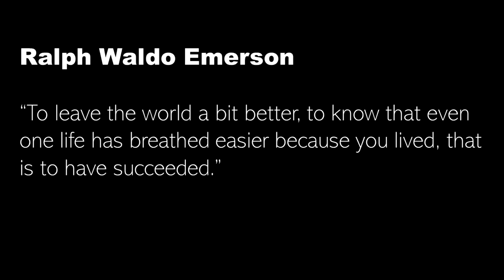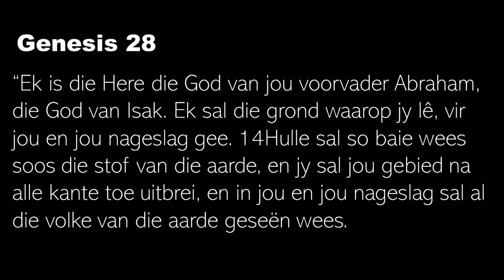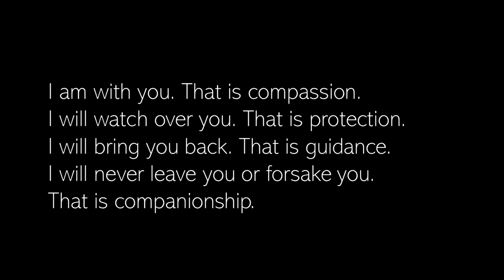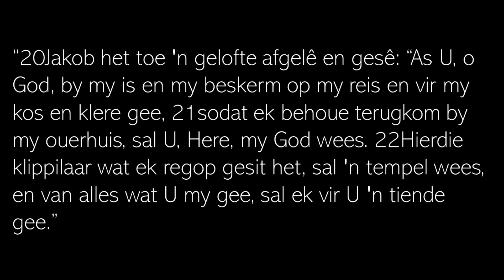Woensdag Woord - 28 Junie 2023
Welkom by nog 'n episode van Woensdag Woord - 'n middel van die week stilword geleentheid om jou te help onderskei waar die Heilige Gees aan die werk is en hoe Hy jou wil gebruik.